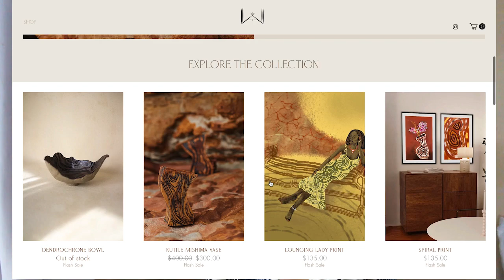LIFE UPDATE | Graduating art school, Starting a business & I'm Back on YT?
It's been too long. but she's backkkkk. I really miss you guys and I wanted to give a quick update on my life, since I'll be back on these Youtube streets!!!